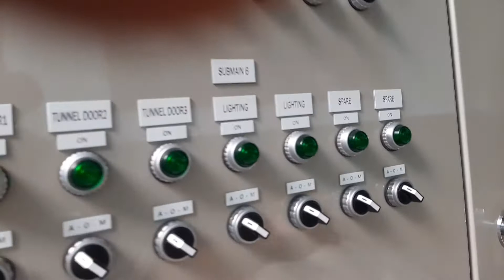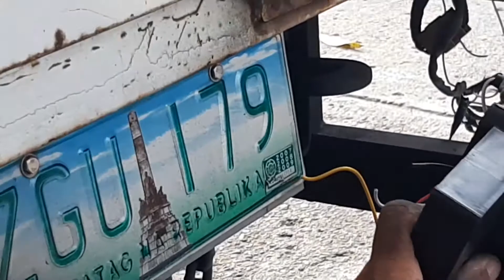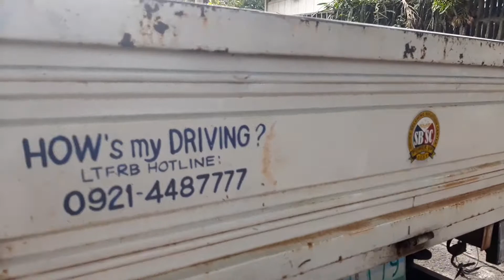Nagiimpake kami ng mga malalaking PANEL BOARD